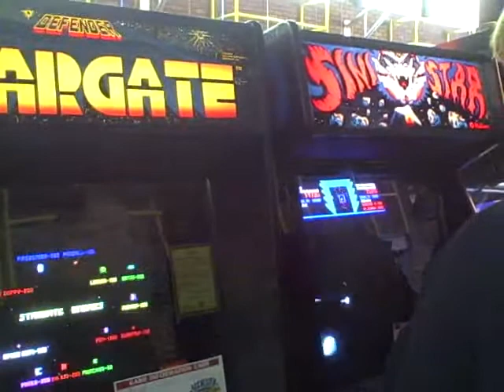Sinistar Classic Arcade Game Played at the Rochester Game Room Show 2010 Rochester, NY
Sinistar being played at the The Rochester Game Room Show 2010 held on April 10th and 11th at the Marketplace Mall in Rochester, NY. Video recorded on April 11th 2010.